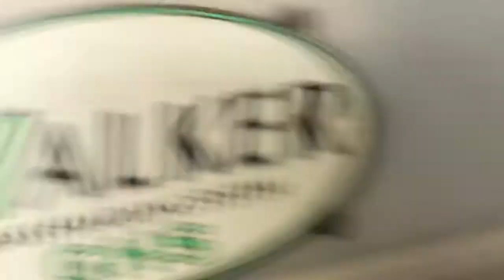How to change the hydro oil on a zero turn walker